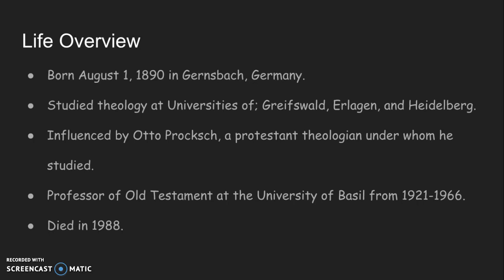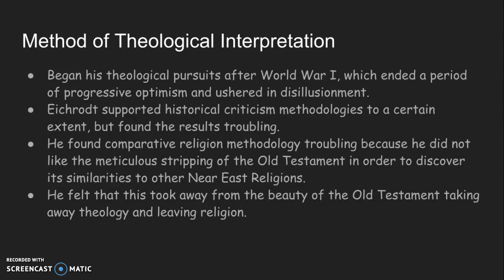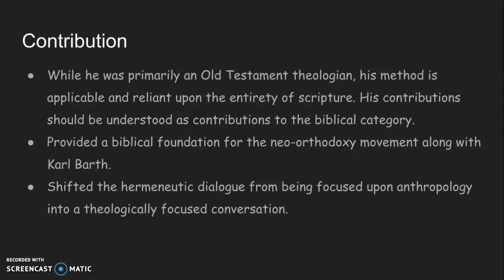Walther Eichrodt by Caleb and Casey Miller. For Marty